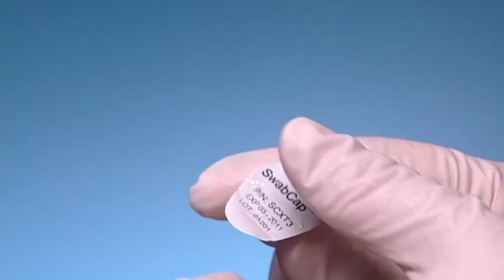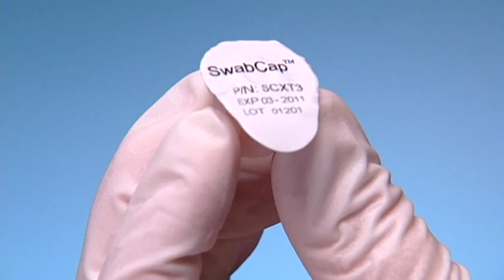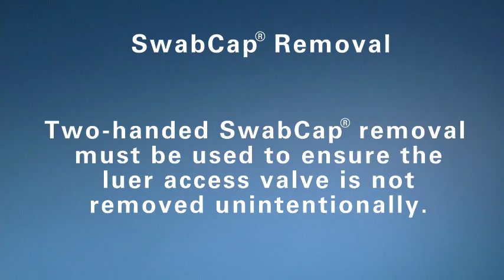SwabCap® - Cap the connector, be a patient protector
Protects and passively disinfects luer access valves (LAV)